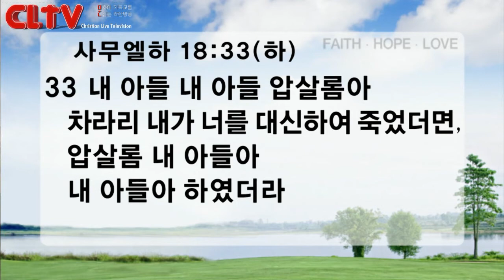CLTV파워메시지(HD)_'한 아버지의 통곡' 신촌교회(조동천목사)